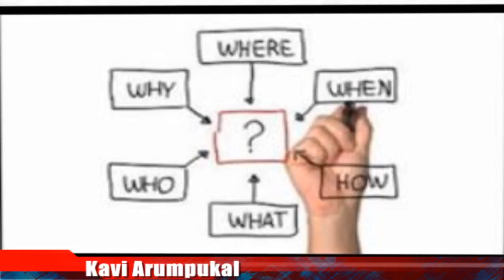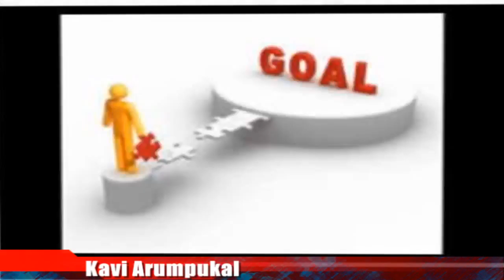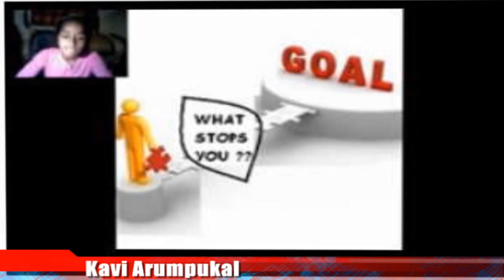02 07 14, Kavi Arumpu- FATv Tamil-Shaifa